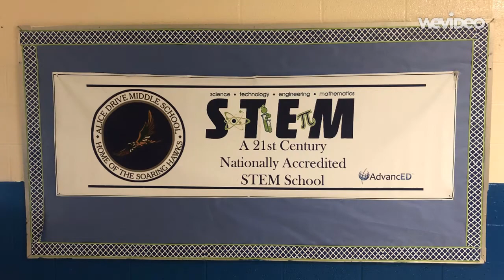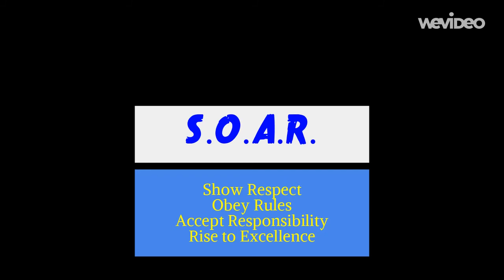Alice Drive Middle - Hallway Expectations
Alice Drive Middle School is a Nationally Accredited STEM School located in Sumter, SC.